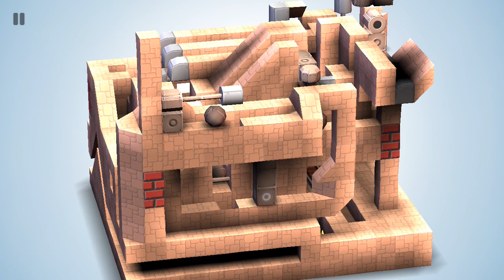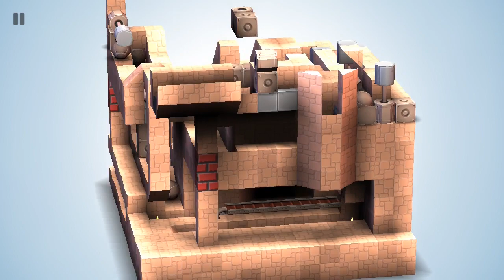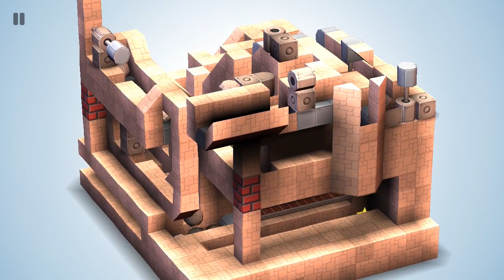Working Balls 11